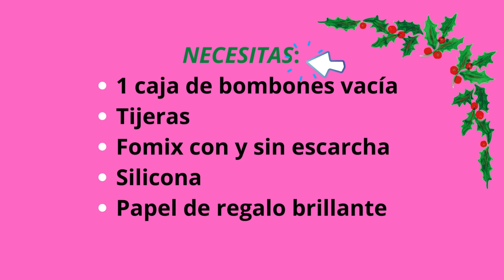CAJA MONEDERO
Sigamos reciclando, comenzamos en estas épocas navideñas a comprar bombones en atractivas cajas, que podemos usar para guardar infinidad de cosas, como hilos, lanas, botones, binchas pequeñas, mensajes escritos del enamorado, estampillas, etc. etc.

Solo debes decorar y usar.